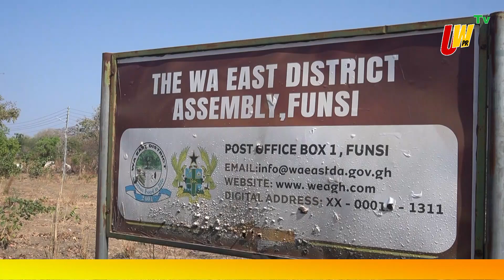WA EAST DISTRICT ASSEMBLY FAILS TO ELECT PM ON MONDAY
In the first round of the polls, Hon. Nbenaba Timothy the assembly member for Kundugu electoral area garnered 24 votes out of the 37 votes cast while hon. Torron Amoah assembly member for Yaala electoral area secured 12 votes with one rejected vote.